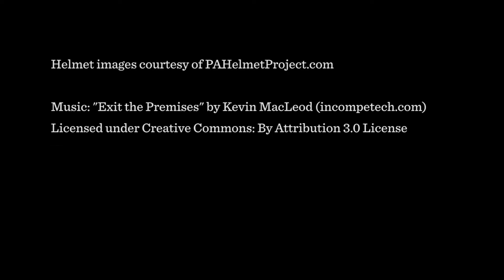The Huddle: Week 3 Friday night football post game show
Keith Schweigert brings you the scores and stats from Friday night's L-L League high school football games.